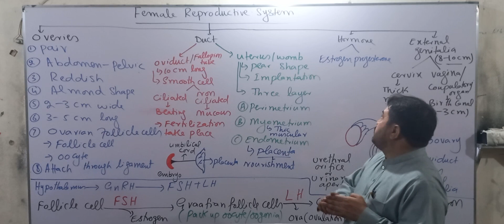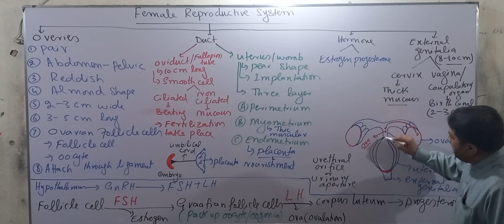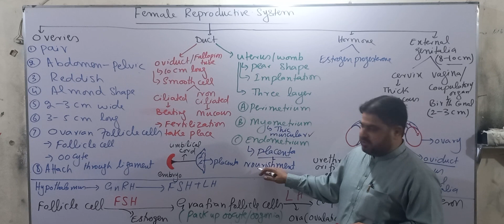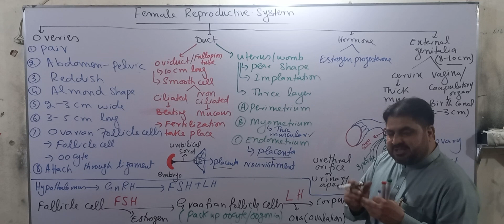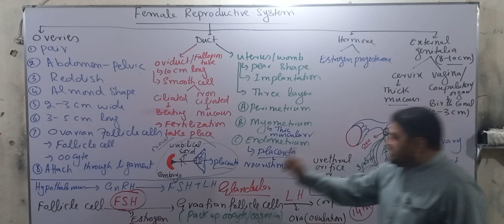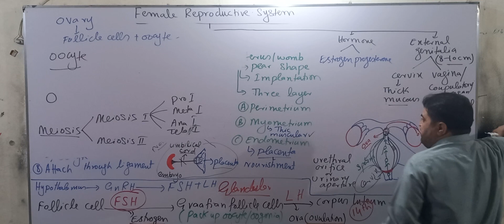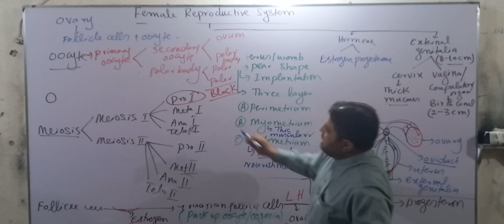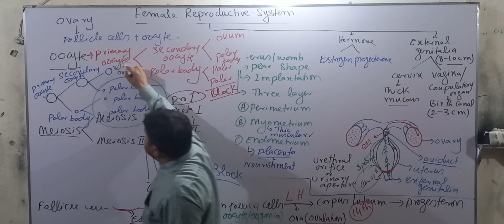Chapter number 20 Reproduction